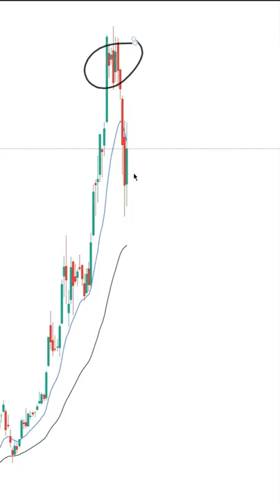FOMO Explained For Traders & How To AVOID This Trap⚠️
FOMO Explained In Trading & How To Avoid It!